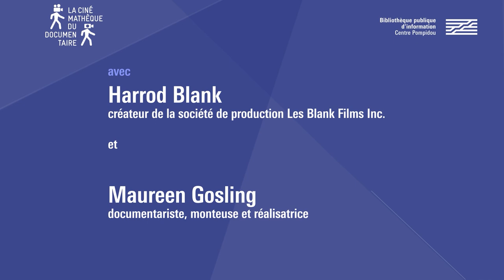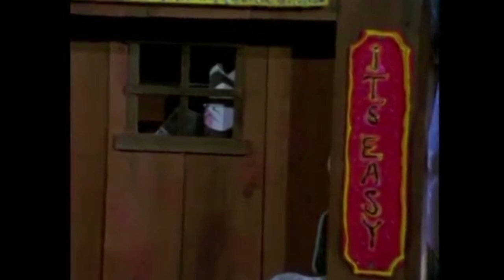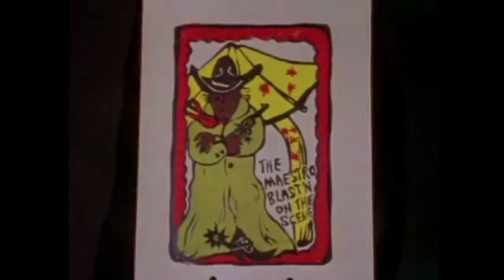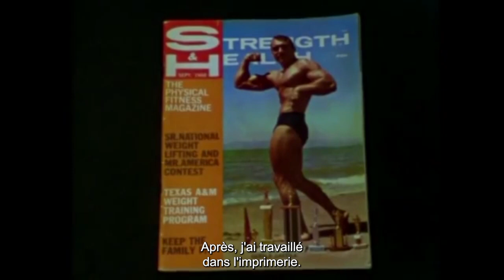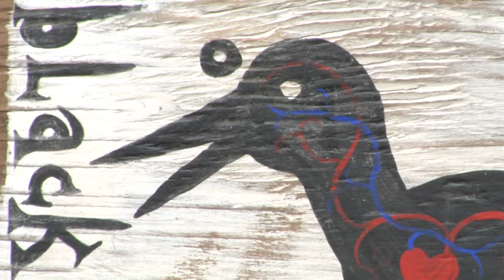Rencontre avec Harrod Blank et Maureen Gosling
À travers une cinquantaine de films, Les Blank (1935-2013) nous a offert un regard intime et empathique sur la vie et la culture des communautés qui se trouvent souvent à la périphérie de la société américaine, mais dont l’empreinte a été déterminante sur l’identité du pays entier. Parmi les sujets abordés, citons les traditions cajuns, la fête du Mardi gras à la Nouvelle-Orléans ou la musique des Mexicains du Texas. En général, il signe ses films avec d’autres, Skip Gerson, Chris Strachwitz, Chris Simon, Gina Leibrecht et surtout Maureen Gosling, qui a travaillé pendant une vingtaine d’années avec Les Blank.

Après la mort de Les Blank en 2013, son fils aîné, Harrod Blank, a transformé la société de production de son père en une organisation à but non lucratif, Les Blank Films Inc.

Harrod a travaillé sans relâche pour terminer les films inachevés de Les Blank et préserver son héritage cinématographique pour l’avenir, il a restauré et remasterisé plusieurs des films de son père et termine actuellement un “nouveau” film de Les, consacré à l’artiste autodidacte Butch Anthony.

Retrouvez sur notre webmagazine Balises, le dossier en lien avec la masterclass : Les Blank, Ross Brothers : l’Amérique en périphérie